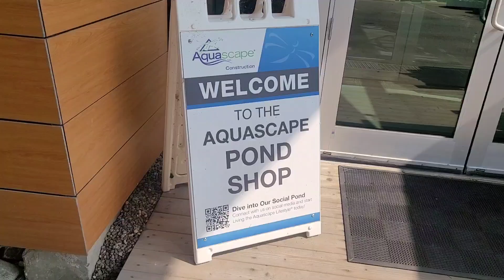R&R Travelers Visit Aquascape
We visit Aquascape Pond Stor in St Charles Illinois.